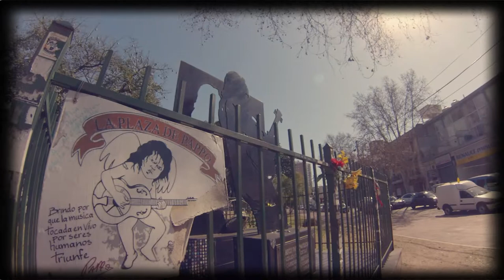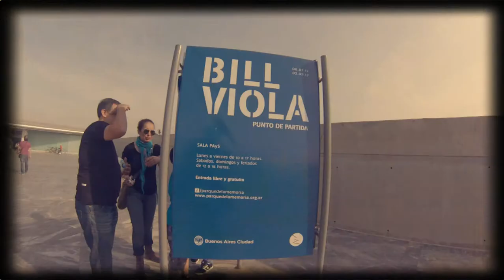Good Trip - Argentina/Buenos Aires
Viagem que fiz para Argentina - Buenos Aires. Assista em 1080p!

Se você gostou deste vídeo clique na opção "gostei"(joinha) se possivel "favorite" esse vídeo,esta afim de ver mais vídeos? se "Inscreva" no canal ou visite meu blog, qualquer "Comentário" sera bem vindo

Captura e Edição de Imagens:
André Flash - @andre_flash